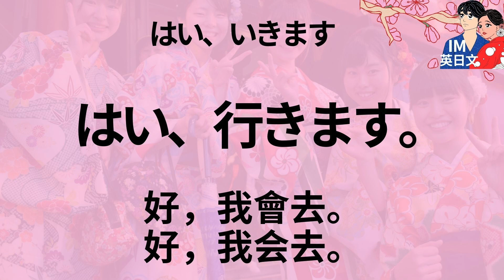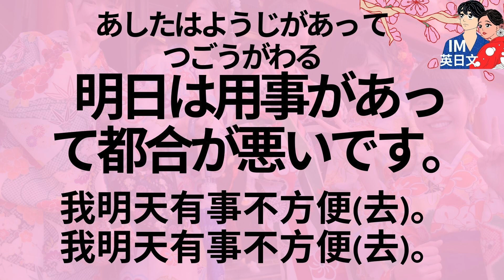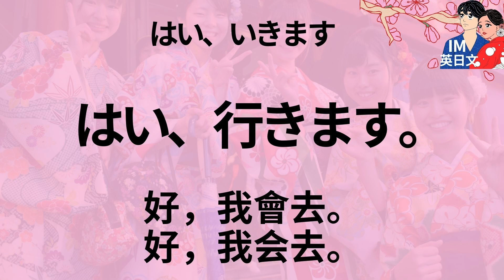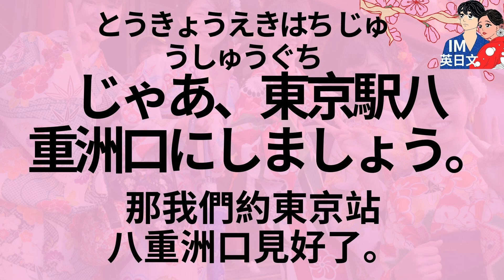日本旅遊、留學 : 交流交朋友日文：邀請、約見、話題聊聊